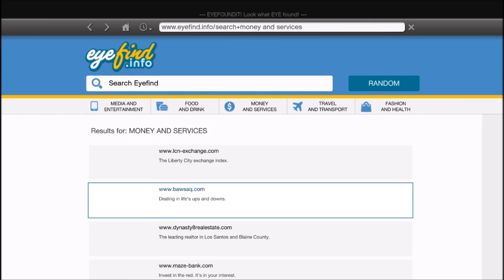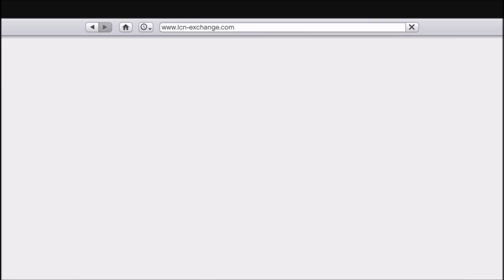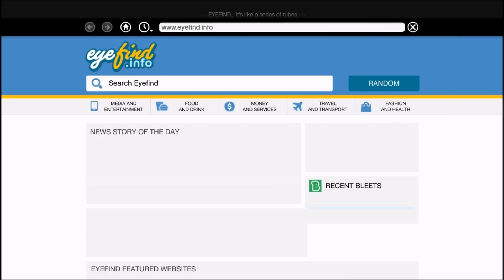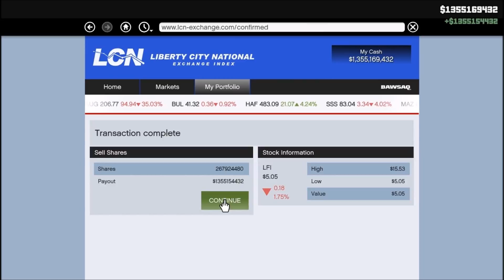GTA V Story Part 108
GTA V Story Part 108 Liquidity Risk